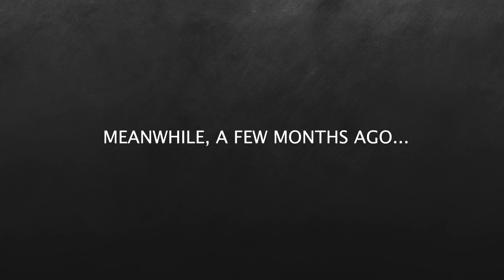MSNBC Host Roasts Biden on Inflation & Forgets He Said the Exact Opposite | DM CLIPS | Rubin Report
Dave Rubin of “The Rubin Report” shares a clip of Joe Scarborough lying to his viewers. MSNBC’s Joe Scarborough and guest Steven Rattner resorted to praising Joe Manchin for preventing the build back better bill from passing which would have made inflation even worse. Scarborough of course doesn’t tell his viewers that a few months ago he was discussing what Democrats had to do to pass the legislation.

Thumbnail Images Courtesy of: Dia Dipasupil / Staff/ Getty Images